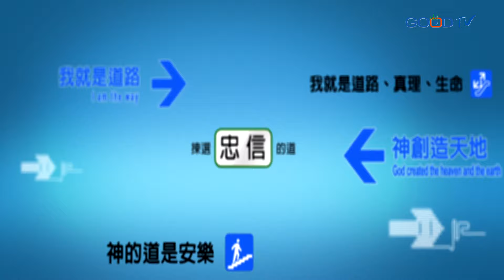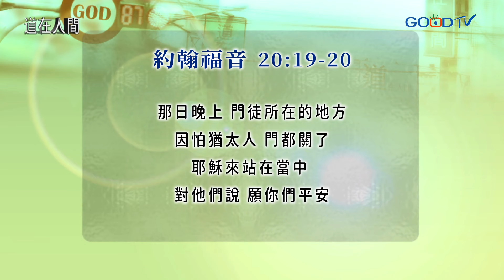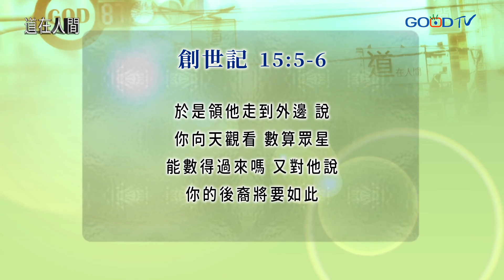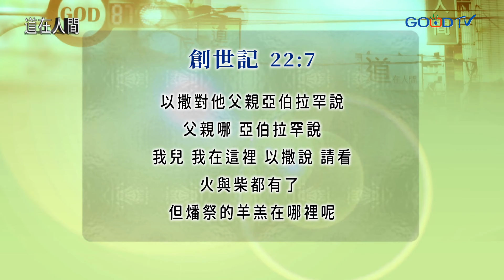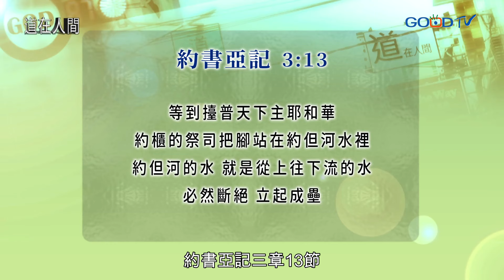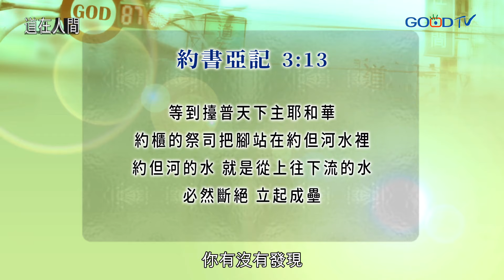道在人間~在信心中 遇見復活的主 | 寇紹恩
信心不是看見了才相信，而是就算遇到困難，仍然相信那位復活的主。信心常常會隨著環境而有增有減，這是因為當遇到困難時，我們習慣靠自己，而不是把主權交給神，但神說要把眼目對準向祂，相信神的應許，神的話。因為祂是我們的力量，我們的神。因為我們信，所以被稱為義，讓我們去經歷神的恩典，信心被擴張，去面對各樣挑戰，相信神所賜的平安，就在我們的當中。